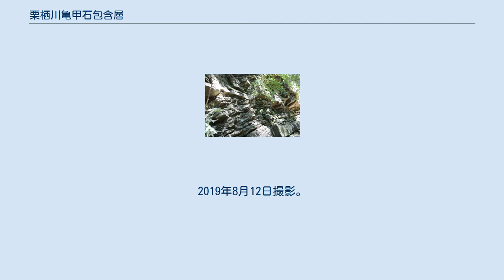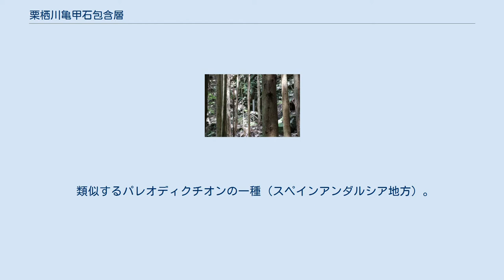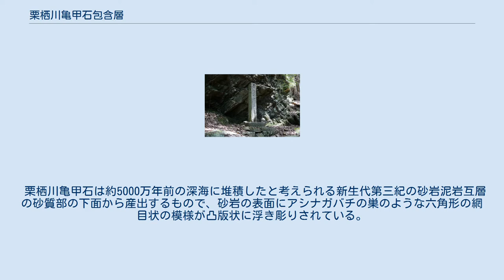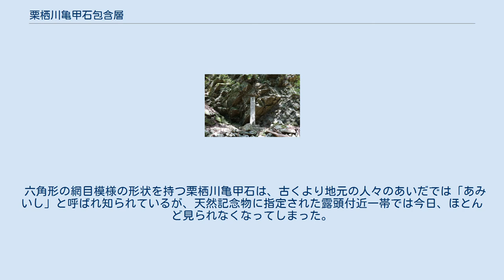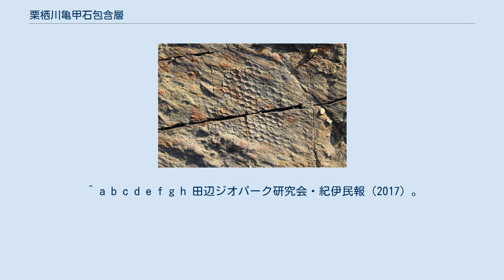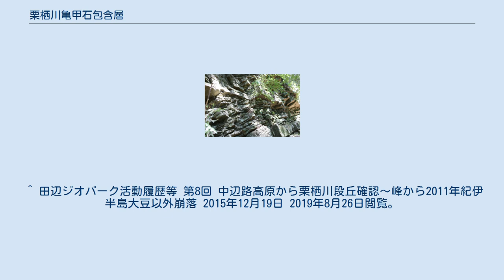栗栖川亀甲石包含層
栗栖川亀甲石包含層と天然記念物指定石碑。
2019年8月12日撮影。
 栗栖川亀甲石包含層（くりすがわきっこうせきほうがんそう）は、和歌山県田辺市中辺路町北郡（ほくそぎ）にある国の天然記念物に指定された、表面に六角形の網目状の紋様のある岩を含む砂岩層である。
 一見すると蜂の巣のように見える栗栖川亀甲石は長い間、古代海藻の一種である古代アミモの化石（パレオディクチオン英: Paleodictyon）と考えられていたが、近年の研究によりパレオディクチオンは藻類そのものの化石ではなく、何らかの生物の痕跡が残された生痕化石のひとつと考えられるようになった。
 栗栖川 亀甲石 包含層 和歌山市 栗栖川亀甲石包含層の位置 栗栖川亀甲石包含層の露頭。
 2019年8月12日撮影。
 類似するパレオディクチオンの一種（スペインアンダルシア地方）。
2014年12月24日撮影。
 栗栖川亀甲石包含層は和歌山県中部の田辺市中辺路町北郡（ほくそぎ）、字富士根から洞谷（ほらんたに）にまたがって存在しており、果無山脈を水源として太平洋に注ぐ富田川中流域左岸の、標高約230メートル付近の山腹斜面に位置している。
この場所は白浜方面から熊野本宮大社方面に向かう国道311号線の途中にある北郡（ほくそぎ）バス停から徒歩で40分ほど山中へ入った、スギの人工林に囲まれた急斜面にあるが、整備された歩道はなく案内表示等も設置されていない。
 栗栖川亀甲石は約5000万年前の深海に堆積したと考えられる新生代第三紀の砂岩泥岩互層の砂質部の下面から産出するもので、砂岩の表面にアシナガバチの巣のような六角形の網目状の模様が凸版状に浮き彫りされている。
六角形の大きさは一定しておらず、一辺が約5ミリメートルほどのものが普通であるが、小さいものでは2ミリメートルほどのものや、大きいものでは1センチメートルを超えるものもある。
 この不思議な模様の化石らしき石が知られ始めたのは昭和初期の頃で、動物とも植物とも分からず、1933年（昭和8年）頃、地元の人が専門家の鑑定を求めて奔走し、地元田辺出身の地質学者である京都帝国大学の小川琢治を招いてみたものの、現物を見た小川も鑑定がつかず、「珍奇なもので何物とも言えず、更なる調査が必要である」として現場の保存を望んだという。
 その後の調査により、緑藻類の化石パレオディクチオン' 英: Paleodictyonとして分類・記載され、1937年（昭和12年）6月15日に国の天然記念物に指定されたが、近年の研究によりパレオディクチオンは緑藻類の化石ではなく、生物が活動した痕跡、生痕化石のひとつと考えられるようになり、栗栖川亀甲石は原生動物のトイレとも言われている。
しかし、痕跡を残した生物の正体は解明されておらず研究者らによる調査が続けられている。
 六角形の網目模様の形状を持つ栗栖川亀甲石は、古くより地元の人々のあいだでは「あみいし」と呼ばれ知られているが、天然記念物に指定された露頭付近一帯では今日、ほとんど見られなくなってしまった。
その一方で近くを走る国道311号建設工事の際には、畳1畳ほどの大きさの亀甲石が掘り出されたという。
 栗栖川亀甲石の標本は、同じ中辺路町栗栖川にある中辺路コミュニティーセンターと、同県海南市にある和歌山県立自然博物館に展示されている。
 ^ a b 品田（1995）、p.999。
 ^ a b 栗栖川亀甲石包含層（国指定文化財等データベース） 文化庁ウェブサイト、2019年8月27日閲覧。
 ^ a b c d e f g h 田辺ジオパーク研究会・紀伊民報（2017）。
 ^ a b c d e 安藤（1982）、p.213。
 ^ 和歌山県高等学校社会科研究協会（2009）、p.227。
 ^ a b 辻（2015）。
 ^ a b c 品田（1995）、p.1001。
 ^ 田辺ジオパーク活動履歴等 第8回 中辺路高原から栗栖川段丘確認～峰から2011年紀伊半島大豆以外崩落 2015年12月19日 2019年8月26日閲覧。
 ^ 益富（2015）。